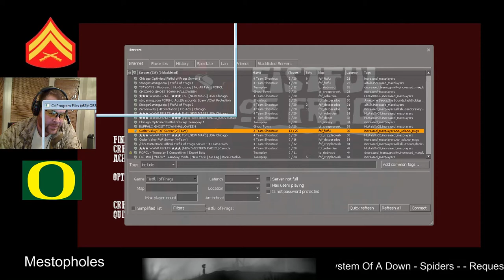Playing Fistful of Frags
And I got first to boot, veddy naice.